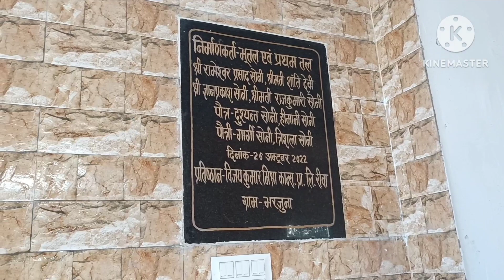भरजूना माता मंदिर